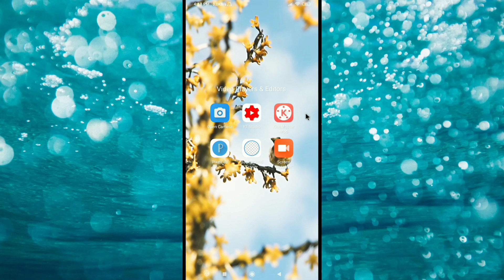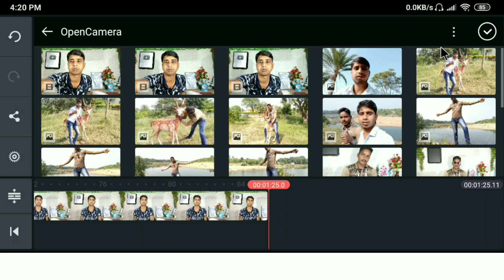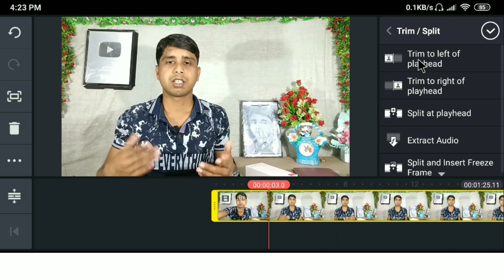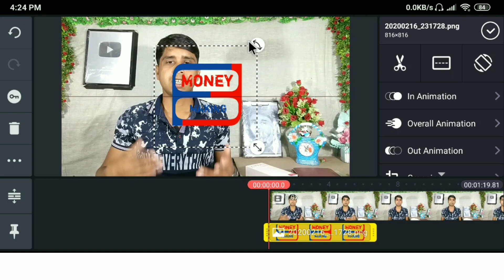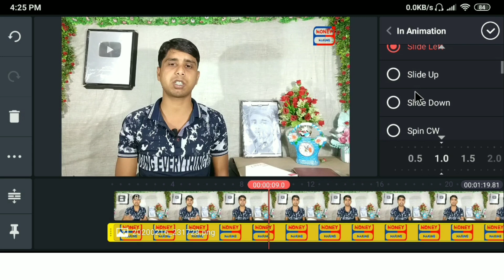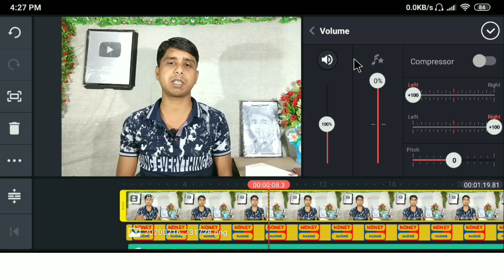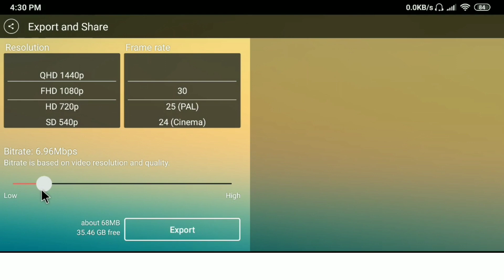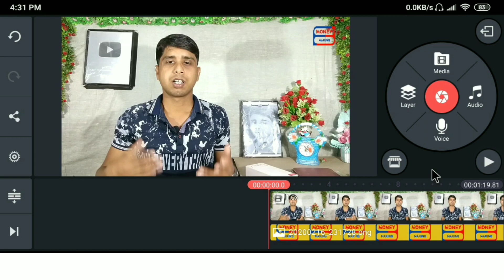Kinemaster Video editing| Easy process Make a video and edit from mobile | Money Making channel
Hi friend I shows in this video How to Kinemaster Video editing| Easy process Make a video and edit from mobile | Money Making channel. YouTube Channel SEO. When you search your YouTube channel find your channel & video top of the page. I hope you may like this video.

About Maney Making Channel :
Many of you know me as New Tech Bapi, where I give a Govt Scheme related video. From now on, I will go through "Money Making" this channel with only Earning related videos.That means A-Z will get a video from here about government jobs, all private job updates and how to build a career online, which can play an important role in your career.
Your Quarry :
1) kinemaster video editing
2) how to Rank YouTube channel
3) YouTube Search ingine optimization
4) start a YouTube channel and make money
5) YouTube SEO
6) Find YouTube channel on top page
7) add channel banner
9) YouTube video upload process
10) YouTube video upload